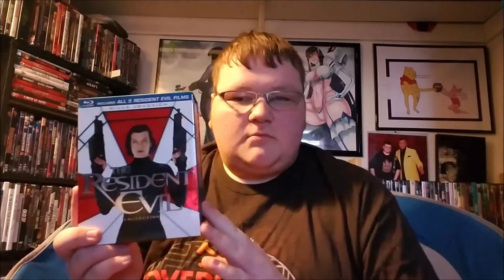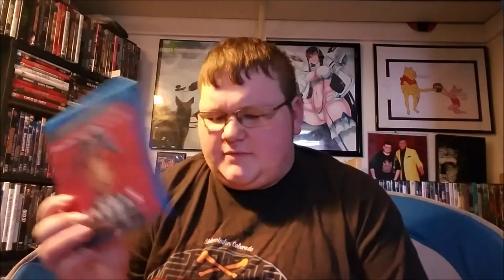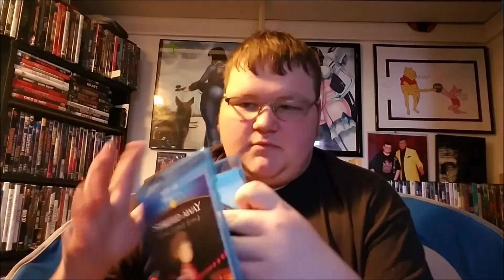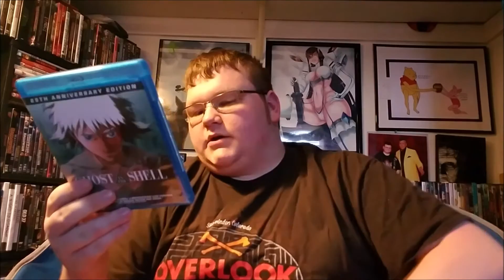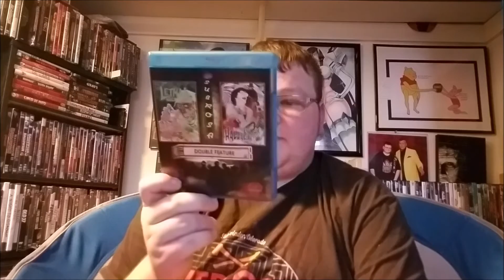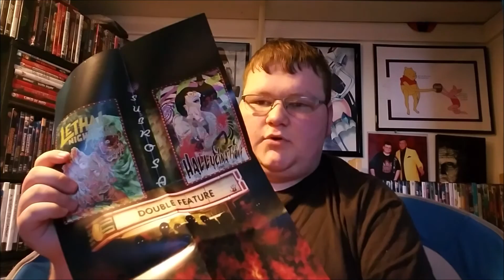Bluray/DVD Collection Update 8/30/16